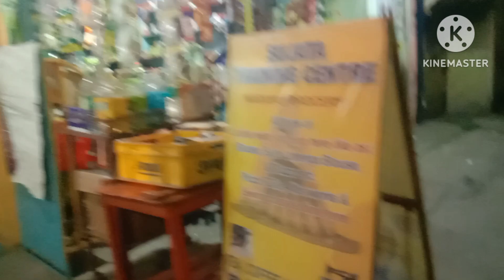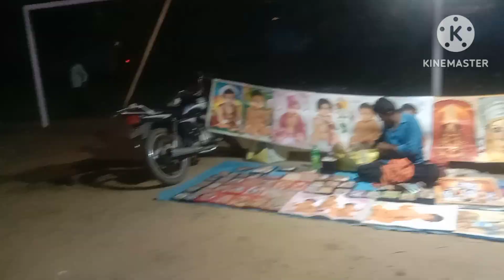Ham Gaye Asansol Mela || New Vlog || Simran Khatun